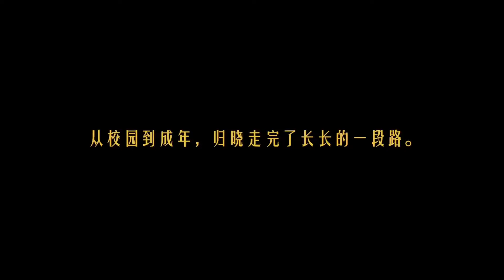谭松韵戏里深情戏外欢乐！为爱执着的她真的很值得！井柏然好有福气~谭松韵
《归路》全集播放： ，更多海量精彩视频尽在iQIYI APP

【剧情简介】
讲述了投资总监归晓十年后重逢排爆特警路炎晨，两人破镜重圆，找回忠诚和信仰的归途之路的故事。 归晓（谭松韵 饰）与路炎晨（井柏然 饰）是彼此的初恋，大学毕业路炎晨远赴他乡成为一名特警，同时归晓家庭遭遇变故，二人的爱情无疾而终。十年后二人归晓和路炎晨重逢，发现压抑不住对彼此的思念，重新靠近了对方。